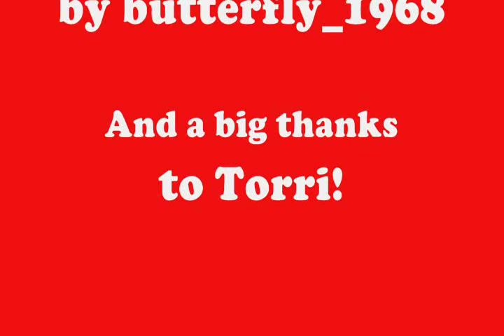She's A Lady - Elizabeth Weir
{previously known as butterfly1968}
Liz really is just a lady with all the guys falling for her. Please check credits for song info.